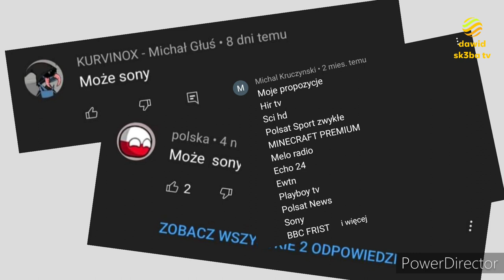Ewolucja loga Sony (1946-2022)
Opis
Cześć! Witajcie w serii ewolucja na moim kanale! Dziś wam pokaże logo Sony jak się zmieniało na przestrzeni lat. Jeśli masz pomysł na kolejny odcinek z tej serii to napisz w komentarzu! Zapraszam do oglądania!

Reżyseria: LG
Scenariusz: Życie
Montaż: Kolega
Producent: Philips